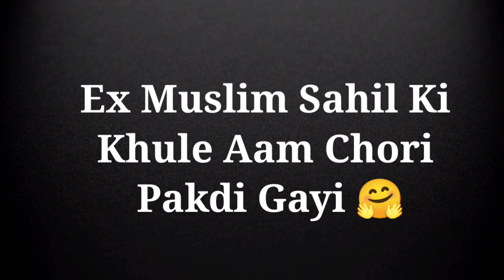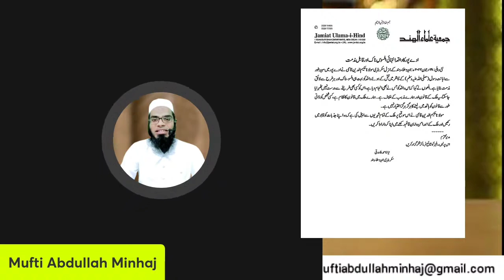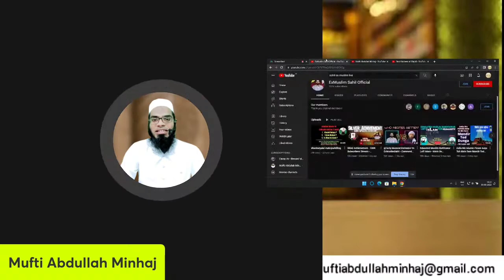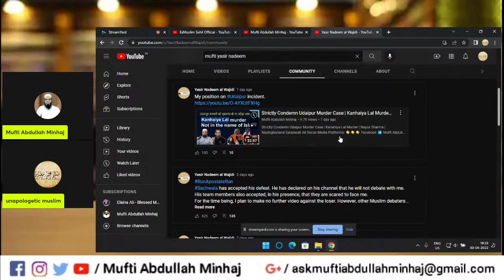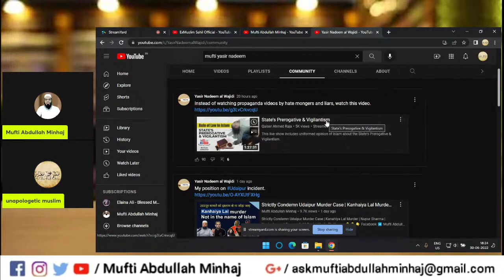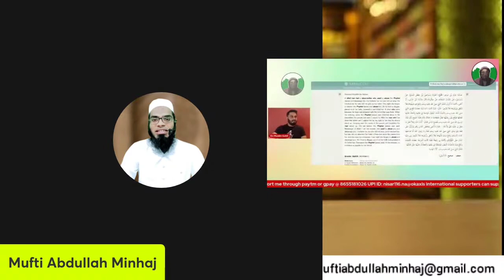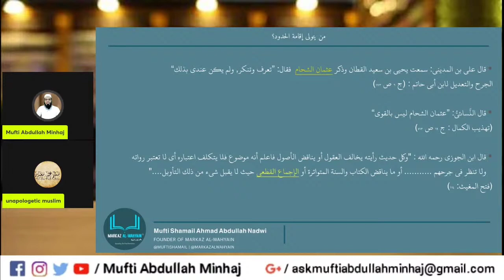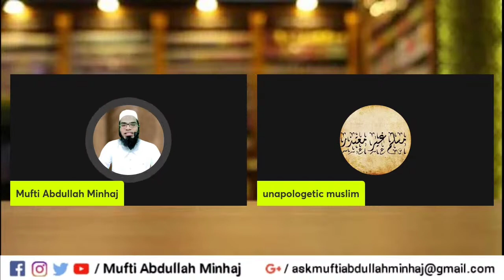Ex Muslim Sahil Exposed | Sahil Ki Chori Pakdi Gayi | Mufti Abdullah Minhaj | Unapologetic Muslim